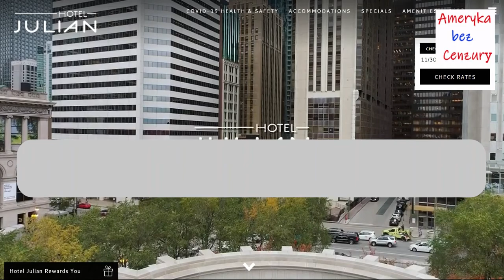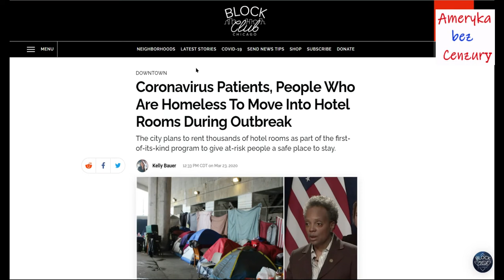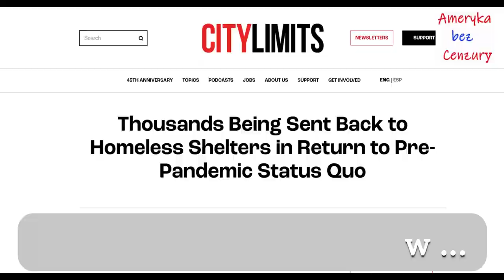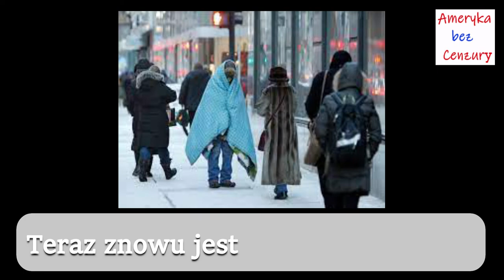CHICAGO: BEZDOMNI w LUKSUSOWYCH HOTELACH? Jak WYKORZYSTAĆ KRYZYS, BIEDNYCH, I PODATNIKA.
Tak to się robi w Chicago. Masz dwa problemy. Pierwszy: bezdomność. Drugi: pandemia, która zamyka branże turystyczną. Czy da sie zarobić na bezdomnych? Oczywiście!